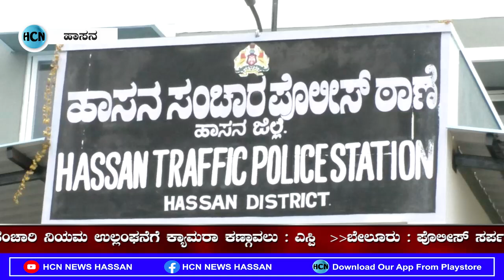ಆಟೋಮೇಷÀನ್ ಸಾಫ್ಟ್ವೇರ್ ಎಫ್‌ಟಿವಿಆರ್ ಸೆಂಟರ್ ಪ್ರಾರಂಭಿಸಲಾಗಿದೆ ಎಂದು ಹರಿರಾಮ್ ಶಂಕರ್ ತಿಳಿಸಿದರು.